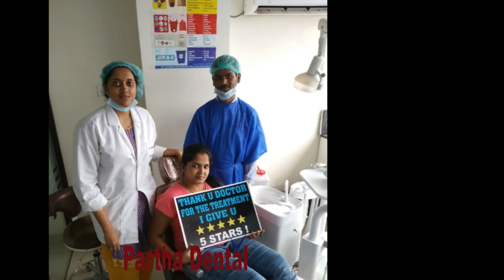Happy Testimonial Video II Partha Dental II